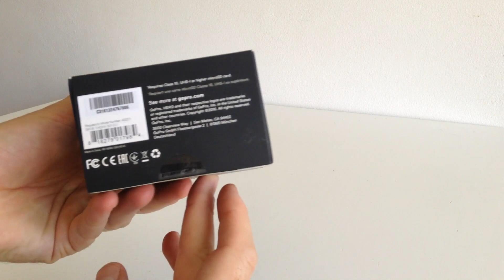Gopro Hero 5 Black UNBOXING HANDS ON FIRST START UP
This is an unboxing video of the gopro hero 5 black what's included
To scroll and navigate through menus/settings is all touch screen
Initial first start up run through the menu of the hero 5

Upgrade from my original hero and hero 3 white which still work flawlessly

Camera is being charged up
I will be doing a comparison video soon of the:
Hero 3 white vs Hero 5 Black and how far GoPro has come since the original hero vs hero 5 black

Luigi Talluto- This or that